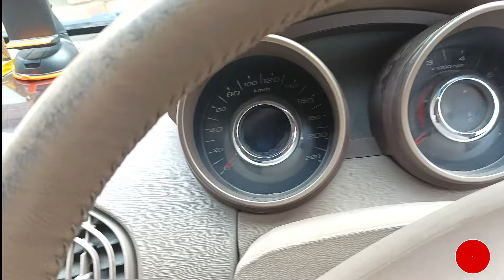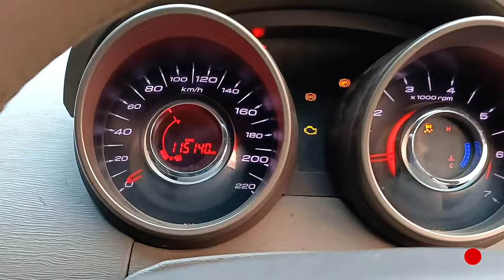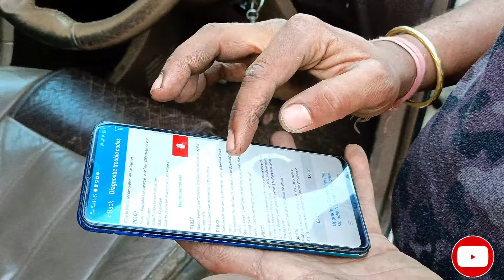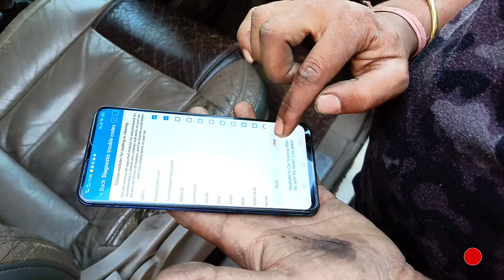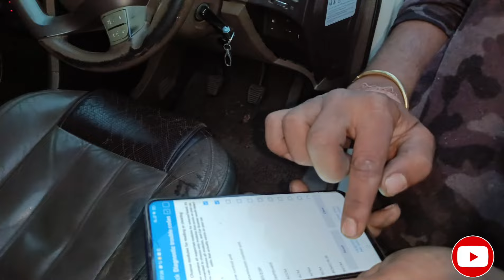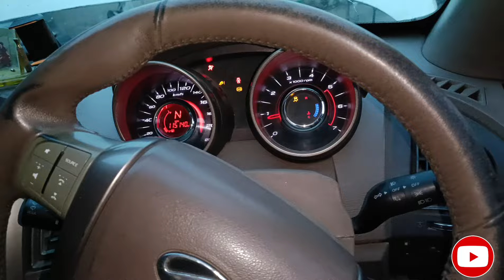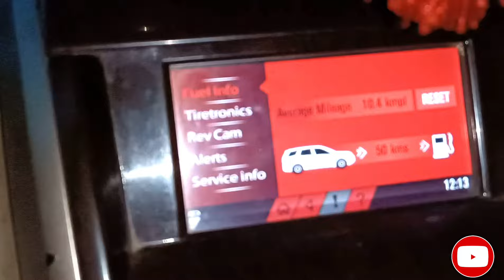mahindra xuv 500 check engine light सुपौल में ही ठीक हो गया गाड़ी नहीं तो शोरूम में मोटा खर्चा हो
Travel with Op! travel adventures. From stunning landscapes to hidden gems, we'll take you on a journey of exploration and cultural immersion. Let's embark on this incredible adventure together travel with op

check light

your query:

महिंद्रा xuv500 इंजन चेक लाइट,
mahindra xuv 500 check engine light,
engine light in xuv 500,
check engine light in xuv 500,
mahindra xuv engine warning light,
xuv 500 showing engine sign
XUV 500
xuv500
check light xuv500
w8 check light
Mahindra XUV 500 check light
Mahindra XUV 500 checklist